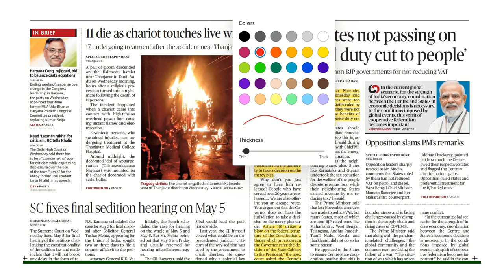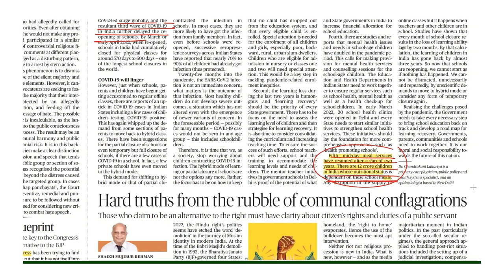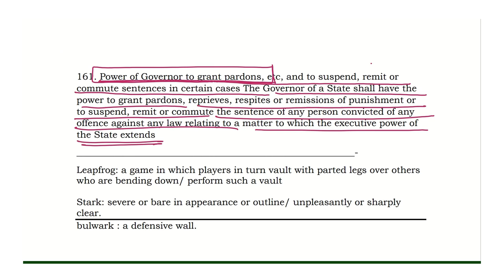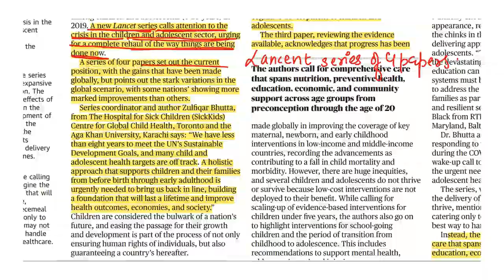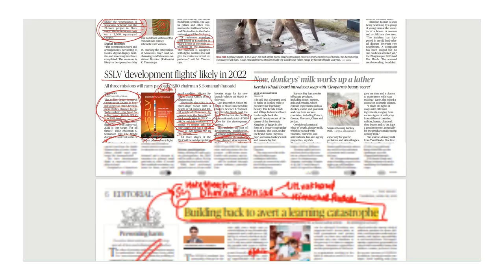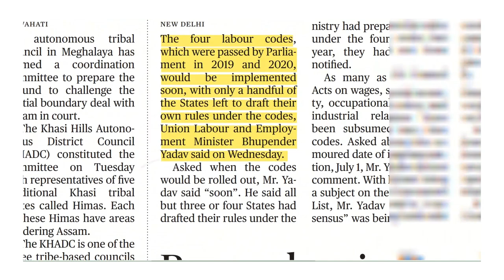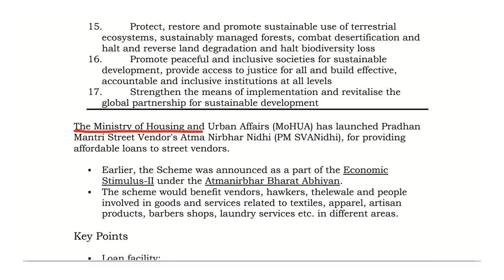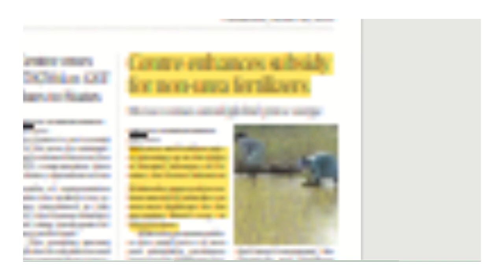The Hindu Newspaper Analysis 28th April, 2022 CLAT/NDA/SET/CUET General Test Daily Current Affairs